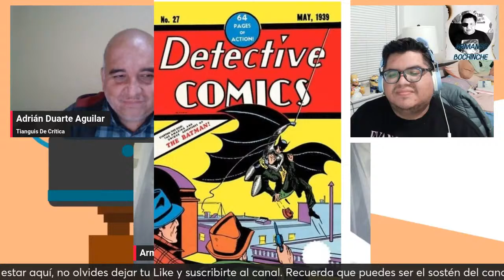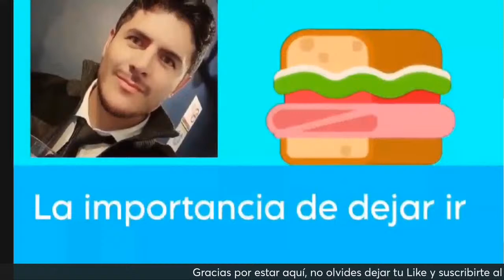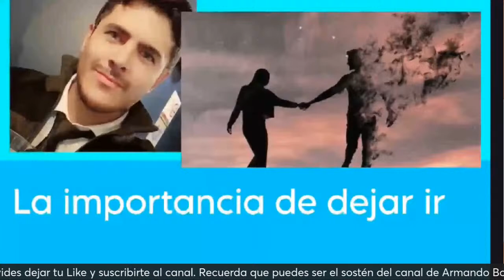Mi querido amigo es tiempo de decir adiós 😭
Hoy vamos en vivo en cámara acción y Bochinche
El detective más galán de la TV cumpleaños 🎂
Batman llegó a los 85
AHS llega a su fin
¿ Qué pasa con Disney?
Dogman
Mi amigo robot
Con Beto Flores Adrián Duarte y nuestro sandwichito de psicología de Yovan

Te da un mar de posibilidades!!!